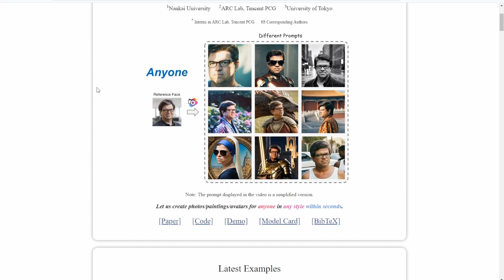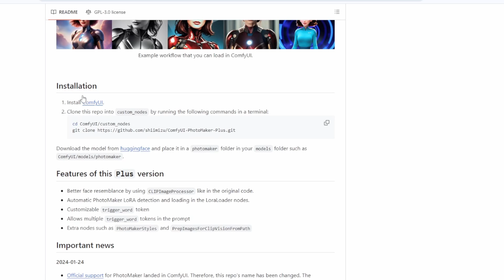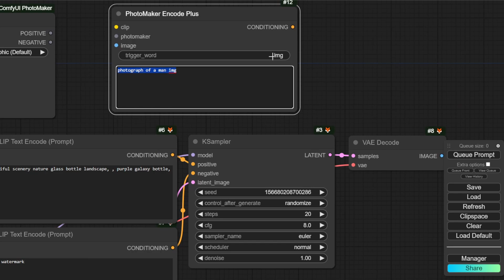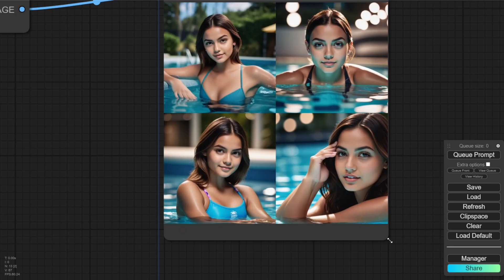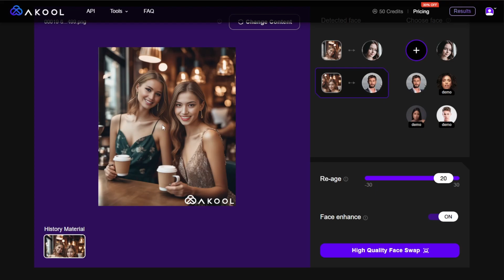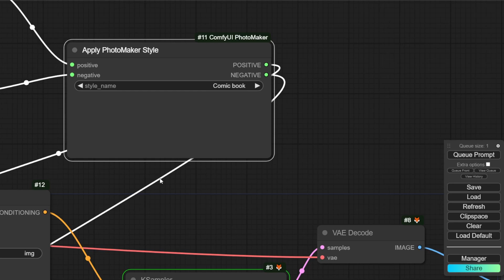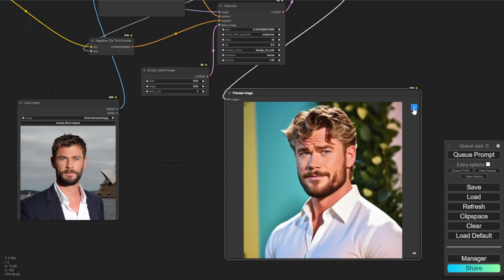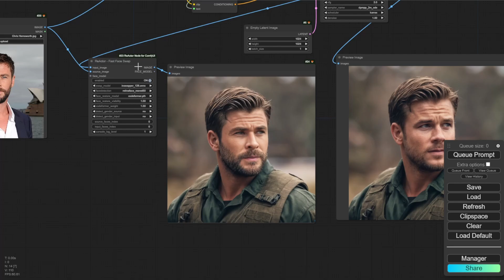Stable Diffusion Run With PhotoMaker FaceSwap Model - Full Tutorial Guide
Stable Diffusion Run With PhotoMaker FaceSwap Model (Review & Comparison)
(Sound Fixed)
In this captivating video, we delve into the world of face swap tools, conducting a comprehensive comparison of three popular options: PhotoMaker, Reactor Face Swap, and Akool. Join us as we explore the capabilities, features, and user experiences of each tool, providing valuable insights for those seeking to transform images and create exciting visual content. Whether you're a content creator, a photography enthusiast, or simply curious about the possibilities of face swapping, this video is a must-watch!

Our journey begins with PhotoMaker, a tool that enables users to change realistic or real person photos into different styles using similar faces. We examine the method employed by PhotoMaker, which utilizes a diffusion model and is compatible with ComfyUI stable diffusions setup. We guide you through the installation process and demonstrate how to set up a simple workflow from text to image. Additionally, we compare PhotoMaker with a recommended commercial tool designed for lower computing power hardware, as well as the popular Reactor Face Swap, presenting side-by-side comparisons to help you make an informed choice.

Next, we shift our attention to Reactor Face Swap, a stable and powerful tool known for its multiple face detection capabilities. We showcase the tool's user-friendly interface and its ability to create seamless face swaps and enhance facial features. Moreover, we explore Akool, another reliable face swap tool with advanced functionalities, including video face swapping and talking photos. We highlight the tool's impressive results and discuss its availability as an API for integration with other systems. If you're looking for a dependable face swap solution, we share insights on why Akool may be a suitable choice.